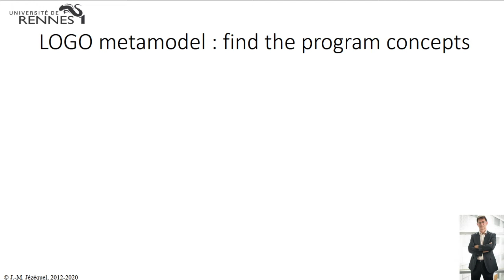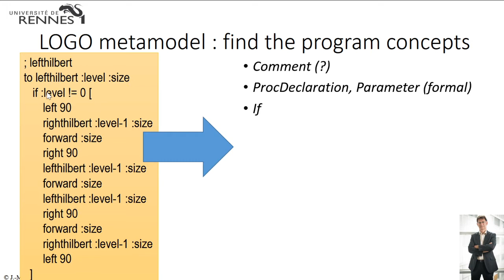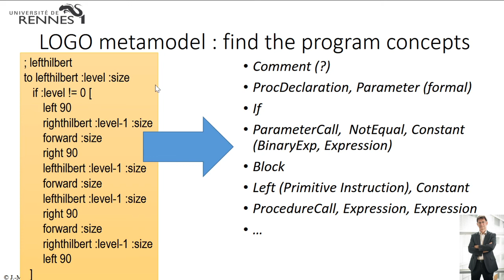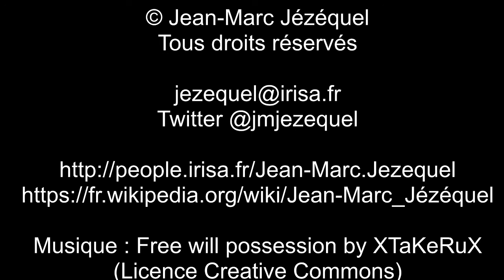IDM2 2 Conception du méta-modèle de LOGO